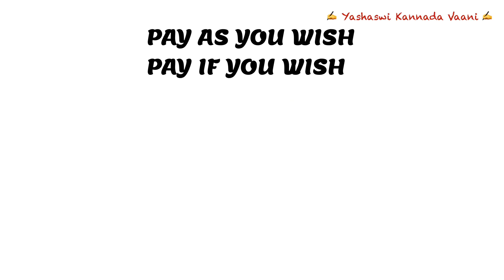CBSE 6th std ಕಟ್ಟಬೊಮ್ಮು Kattabommu Part 3 EXPLAINED IN ENGLISH